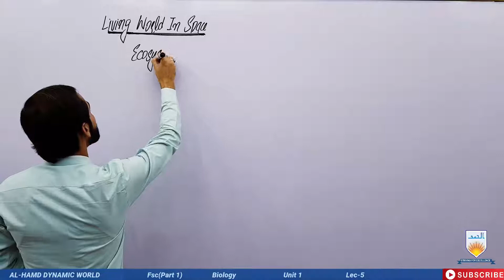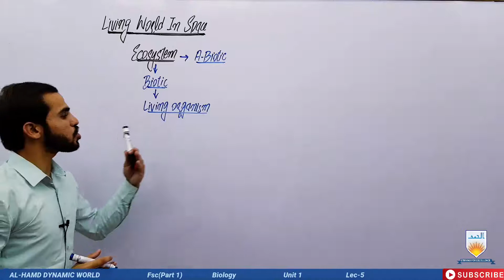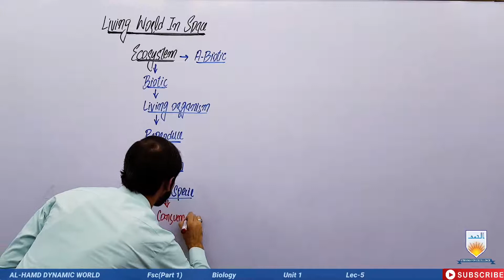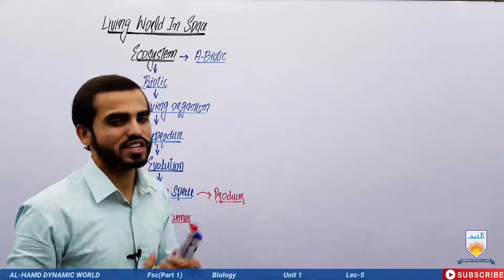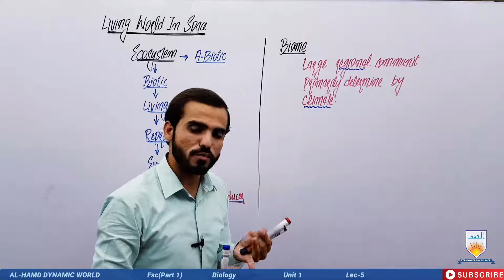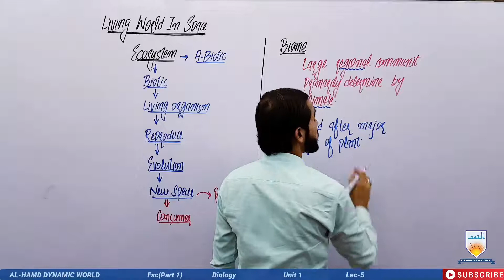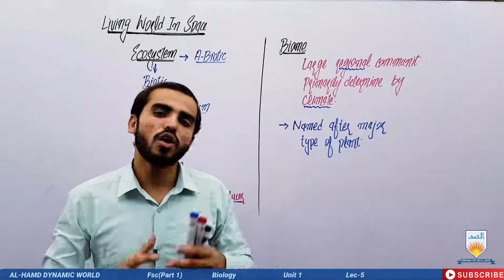Biology Ch 1 Level of Organization Lecture 5 (Urdu / Hindi)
Entry Test Biology Ch 1 Level of Organization Lecture 5